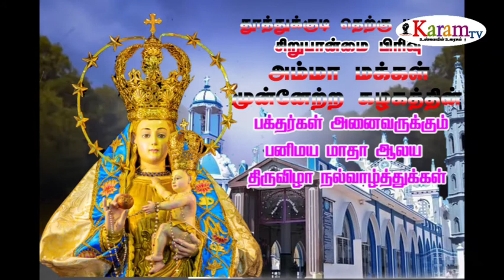எட்வின் பாண்டியன் பனிமய மாதா திருவிழா வாழ்த்துக்கள் KaramTv#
அமமுக சிறுபான்மை பிரிவு மாவட்ட செயலாளர் எட்வின் பாண்டியனின் உலகப் புகழ்பெற்ற பனிமய மாதா பேராலய திருவிழாவின் வாழ்த்துக்கள்